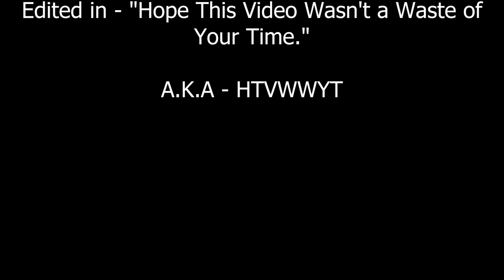How To Incense!!??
Welcome back to CPID with another juicy video about lighting Incense. This is perfect for anyone who has had issues with using incense due to fat fingers, claustrophobia or a frontal lobotomy. This is our first tutorial, so enjoy!!!